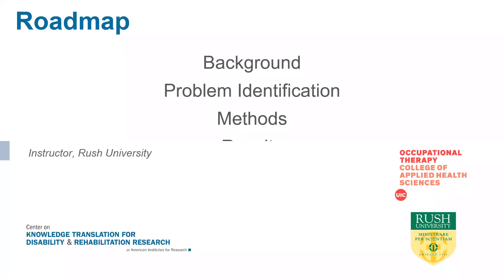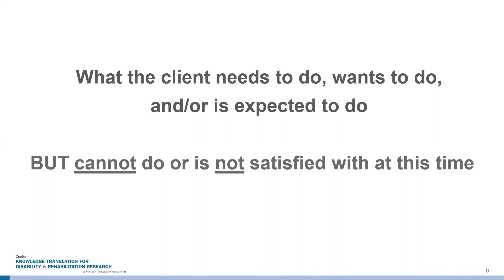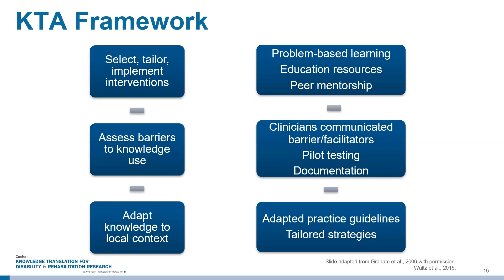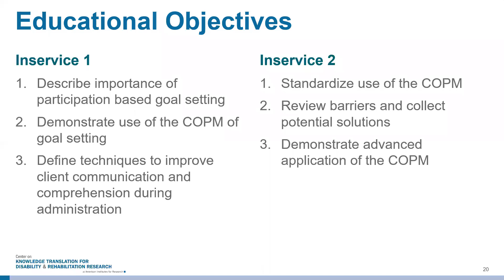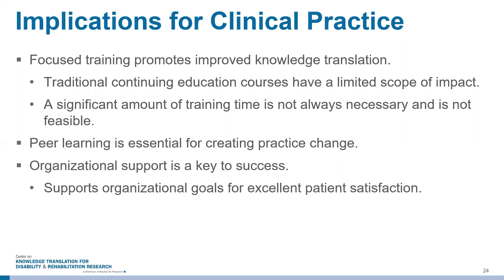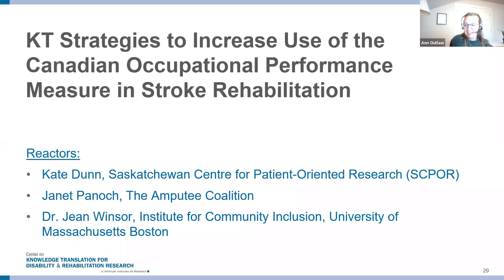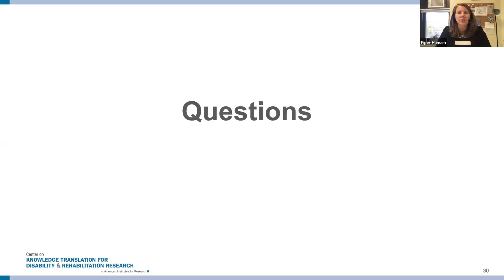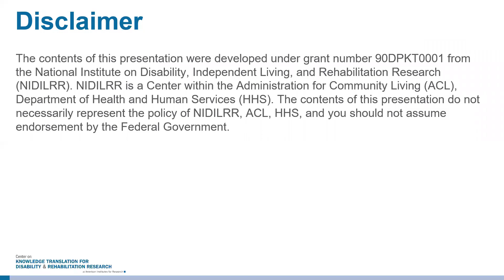KT Strategies to Increase Use of Canadian Occupational Performance Measure in Stroke Rehabilitation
2019 Online KT Conference

Presenter: Piper Hansen, “KT Strategies to Increase Use of the Canadian Occupational Performance Measure in Stroke Rehabilitation.”

The use of assessment in inpatient rehabilitation is increasingly critical to ensure consumers are receiving the recommended services. Despite the call for consistent use of standardized assessment, evidence across allied health professions demonstrates continued, limited use. By using assessments like the Canadian Occupational Performance Measure (COPM), occupational therapy (OT) can better communicate its added value in rehabilitation. To address this existing gap, a combination of knowledge translation strategies and transformative curriculum design was implemented to address the lack of COPM use and explore the potential influence of self-reported self-efficacy and practice on clinical practice behavior.

This presentation will provide an overview of strategies and clinically relevant examples for designing targeted approaches for implementing practice change in inpatient stroke rehabilitation. Focused, multimodal education can be successfully implemented to increase OT self-efficacy and implementation of the COPM in inpatient stroke rehabilitation. Replication of this approach has been successful to improve standardization of assessment in OT and rehabilitation regardless of measure or setting.

Q&A moderated by Ann Outlaw, with reactors:
Kate Dunn, Saskatchewan Centre for Patient-Oriented Research (SCPOR)
Janet Panoch, The Amputee Coalition
Dr. Jean Winsor, Institute for Community Inclusion, University of Massachusetts Boston